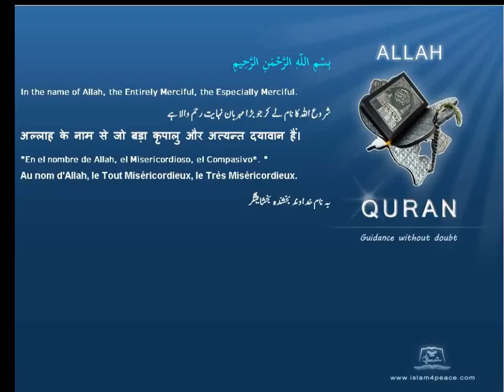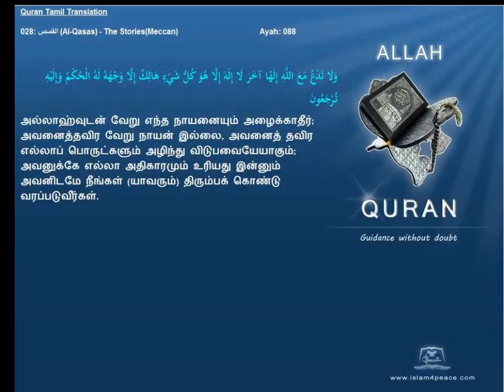Quran Tamil Translation 028 القصص Al Qasas The StoriesMeccan Islam4Peace com